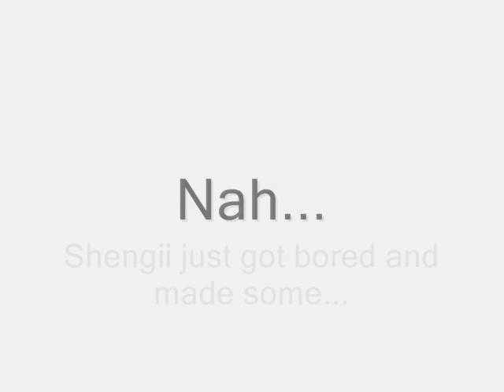Are there new pokemon??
at the end, there some drawings I made on paint that I should edit because I wasn't completely happy with the final results...